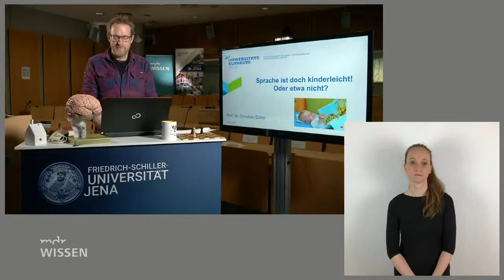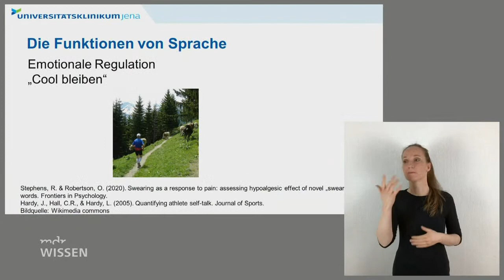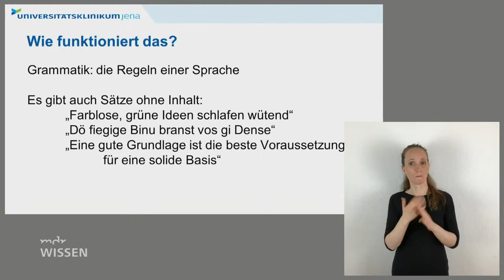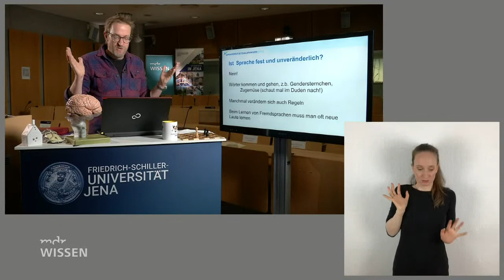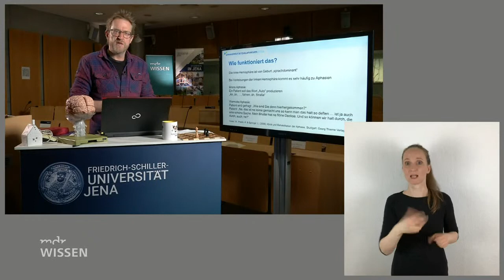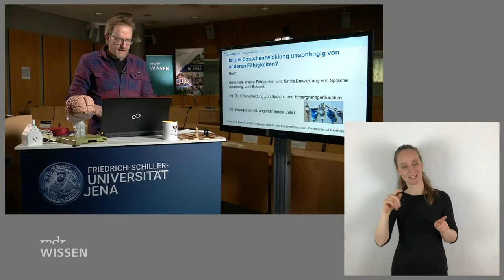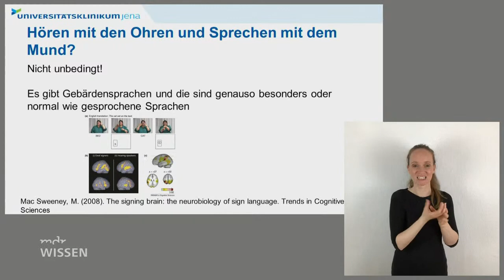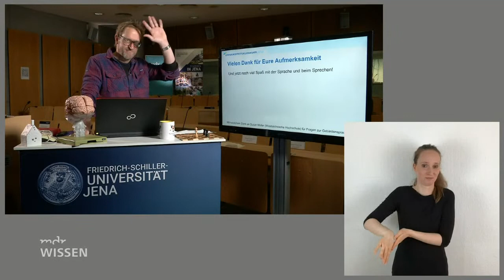Gebärdefassung: Sprache ist doch kinderleicht! | gernelernen mit MDR Wissen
Was passiert eigentlich, wenn Kinder sprechen lernen? Das Sprachzentrum unseres Gehirns ist schon bei der Geburt vorhanden und arbeitet mit Zwerchfell, Lippen, Zunge und Gehör zusammen. Prof. Christian Dobel vom Uniklinikum Jena spricht darüber, wie Sprache entsteht und wie sie uns dabei helfen kann, mit unseren Gefühlen umzugehen.